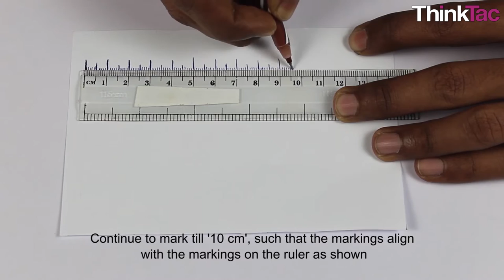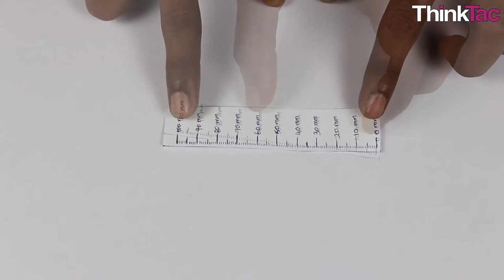Rain Gauge Model | ThinkTac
The day-to-day conditions at a place with respect to the temperature, humidity and rainfall, wind speed etc., is called the weather at that place. Rainfall is a factor, which is an element of weather at any place.

In this TACtivity, we make a rain gauge model using a syringe and a DIY scale template to measure rainfall.